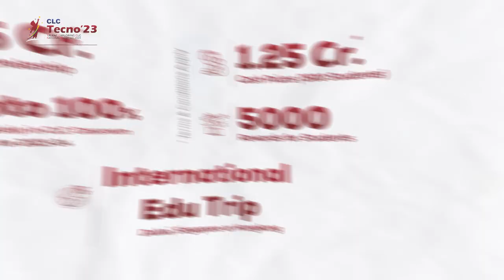CLC SIKAR.......Last_3_Days_For_Free_Online_Registration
Last_3_Days_
For_Free_Online_Registration